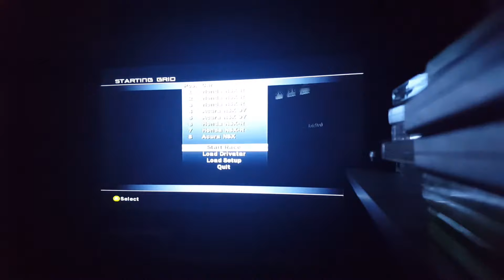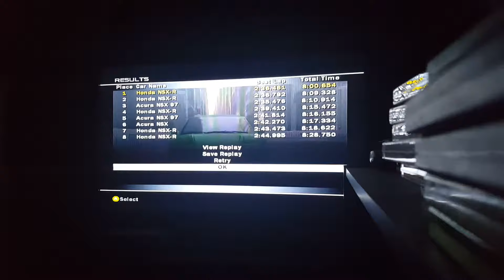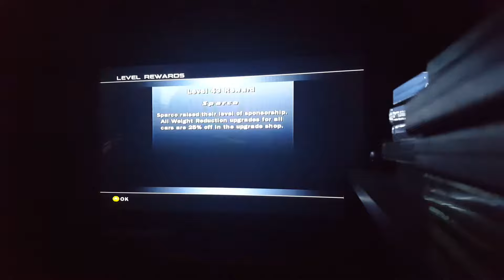Let's Play Forza 1 - Part 90 - I hate this game's damage system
I do the next 2 races in the Club NSX Championship.  I swear there was no reason for me to take damage on the 4th race.